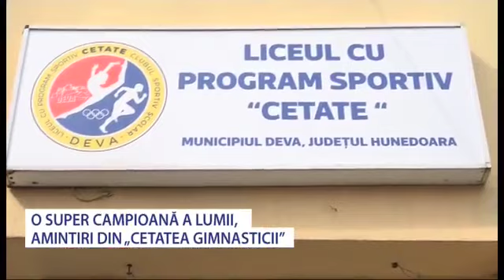Daniela Silivas - Regina de la Seul - Stiri Antena Vest -